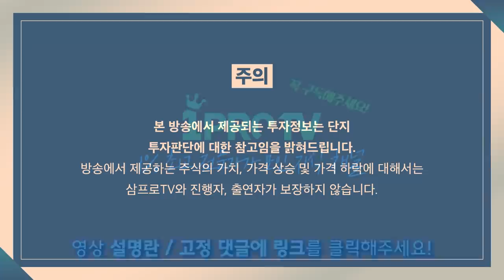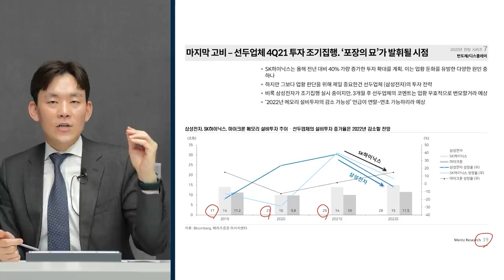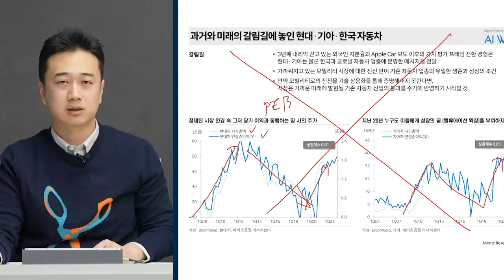[증시 염탐정] 하락 출발한 시장.. 금리 악재 반영되나? f.이베스트투자증권 염승환 이사